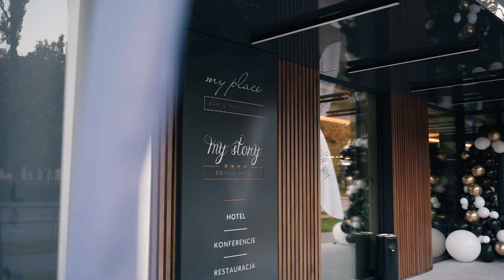Pierwsze Urodziny My Story Gdynia Hotel 30.09.2022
Pierwsze urodziny Hotelu My Story Gdynia to wyjątkowe wydarzenie. Jeżeli nie mieliście okazji spędzić z nami tego dnia, zobaczcie co zorganizowaliśmy dla naszych Gości i Przyjaciół.